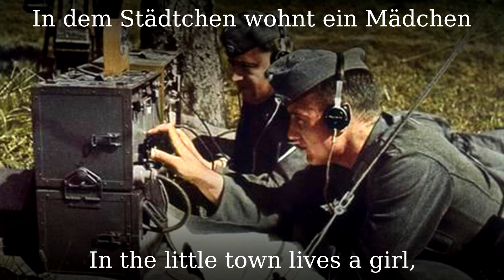Funkerlied [German radio-operator song][+English translation]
Created by Bernd Wübbecke.

●▬▬▬▬▬▬▬▬▬♬❈ LYRICS ❈♬▬▬▬▬▬▬▬▬▬▬●
Alle aufgepasst!
Alle Tritt gefasst!
Wir marschieren in Reih und Glied.
Alle aufgepasst!
Alle Tritt gefasst!
Kennt ihr das Funkerlied?
Von der Funkerei
Und der Liebe nebenbei.
Singt alle fröhlich mit,
Singt, Kameraden, mit:

In dem Städtchen wohnt ein Mädchen
Und das lieben wir so sehr,
Denn es hat zwei blaue Augen,
Blonde Haare, siebzehn Jahre:
Sag, was wollen wir noch mehr,
Wir Funkersoldaten?

Denn wir sind ja von der Funker-Kompanie,
Und wir geben stets: "Ich liebe, liebe sie",
Und alle Mädel hören mit.
Di da di dit, di da di dit!

Ist der Dienst auch schwer,
Drückt das Schießgewehr,
Wir verzagen alle nicht!
Ob auch schmerzt die Hand,
Ob auch knirscht der Sand,
Der Schweiß strömt vom Gesicht.
Dann ertönt ein Lied
Wie von selbst durch Reih und Glied.
Singt, Kameraden, mit:

Wir Funkersoldaten?

Ist der Sonntag da,
Geht es mit Hurra
In das Städtelein hinein.
Jeder zeiget dann,
Dass er tanzen kann
Mit den schönen Mägdelein.
Wenn die Geige singt
Und ein Walzerlied erklingt,
Dann singen alle mit,

Wir Funkersoldaten?